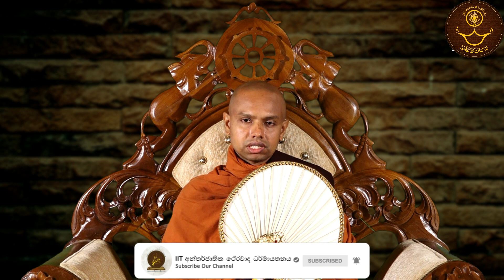අනුවණ පුද්ගලයෝ හරියට හොද්දේ රස නොදන්න හැන්ද වගේ ‍| ධම්මපදය | Labunoruwe Dhammavihari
🌞 නුවණැත්තෝ හොද්දක රස දන්න දිව වගේ ය. 🙏 ධම්මපදය 🙏  නිකිණි පෝය 🙏 පූජ්‍ය ලබුනෝරුවේ ධම්මවිහාරි ස්වාමින් වහන්සේ. 🙏 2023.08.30.🌝

☸️ ''යාවජීවම්පි චෙ බාලො, පණ්ඩිතං පයිරුපාසති;
න සො ධම්මං විජානාති, දබ්බී සූපරසං යථා". ☸️

ඒ භාග්‍යවත් වූ අරිහත් වූ සම්මා සම්බුදුරජානන් වහන්සේ දේශනා කොට වදාළ නව ලෝකෝත්තර ශ්‍රී සද්ධර්මය තම තම නැණ පමණින් අවබෝධ කරගනු වස් තථාගතයන් වහන්සේ වදාළ, සාන්දිට්ඨික ඵල ඇත්තාවූ ශීල, සමාධි, ප්‍රඥා යන ත්‍රිශික්ෂා සංඛ්‍යාත ප්‍රතිපත්ති මාර්ගයෙහි හැසිරිය යුත්තේම ය. ඒ සඳහා නම් අපට ඒ ප්‍රතිපත්ති මාර්ගය පිළිබඳ මනා අවබෝධයක් තිබිය යුතු ය. අපගේ මේ වෑයම හුදු සද්ධර්මට්ඨිතිකාමී බුදුනුවන් වේවා, අබෞද්ධ සජ්ජනයන් වේවා ඒ කවරෙකුහට වුව පිරිසිදු ධර්ම විනය ඥානයක් ලබා දීමයි. ත්‍රිපිටක පාළිය හා අට්ඨකථාවන් පදනම් කර ගෙන අප හට හැකි උපරිම ශක්ති ප්‍රමාණයෙන් වාඩාත් නිවැරදිව හා පිරිසිදුව මෙම ධර්ම දානය සිදු කිරීමට අපි උත්සහ කරමු. මෙම ‘ධම්මවිචය | Dhammavicaya YouTube නාලිකාව හුදෙක් ඒ උදෙසා ම නිර්මාණය කරණ ලදි.
මෙය සද්ධර්මට්ඨිතිකාමී ගිහි - පැවදි සත්පුරුෂයන්හට,  තම ධර්ම විනය ඥාන පිපාසාව සංසිඳුවන සදහම් ගඟුලෙක් වේවා!.

@ සජීවීව ZOOM තාක්ෂණය ඔස්සේ සූත්‍ර හා විනය අධ්‍යයන පන්ති පැවැත්වීම::➡️
ශ්‍රී ලංකාවේ වේලාවෙන්
➤ සූත්‍ර පන්තිය සඳුදා දින රාත්‍රි 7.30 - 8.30 (GMT +5:30) දක්වා.
➤ විනය පන්තිය අගහරුවදා රාත්‍රි 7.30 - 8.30 (GMT +5:30) දක්වා පැවැත්වේ.

🆔 Meeting ID :    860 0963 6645
🔑 Passcode      dhamma
👥 ෆේස්බුක් පිටුව 🖇️

☸️ බුද්ධසාසනං චිරං තිට්ඨතු! ☸️